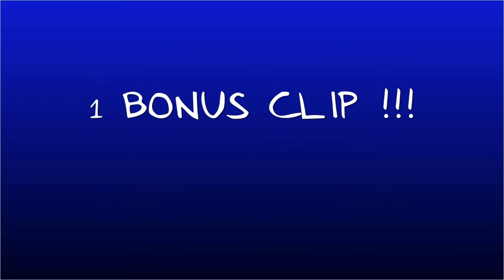Doing The Week 8 Challenge `Eliminate Opponents While Jumping Or Falling´ (Fortnite)